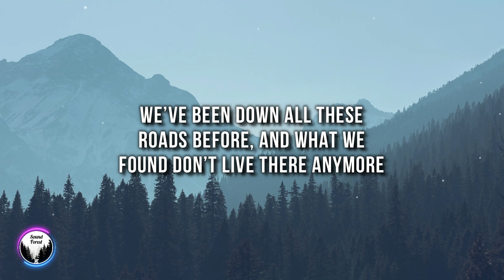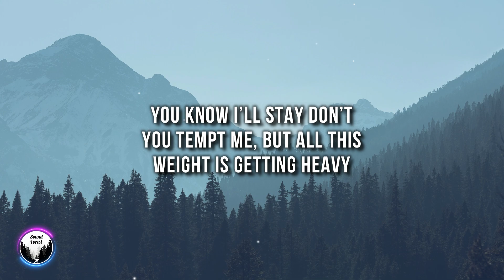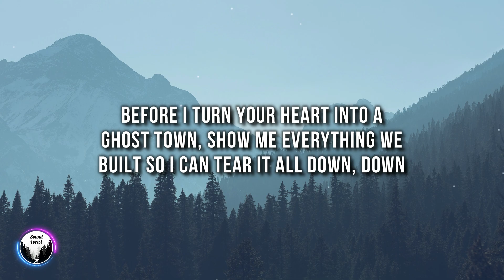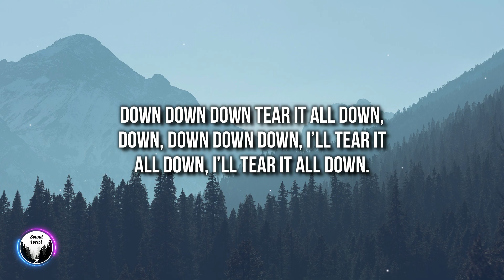Benson Boone - Ghost Town (Lyrics) | Maybe You Would Be Happier With Someone Else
🎤 Lyrics: "Benson Boone - Ghost Town"

You fill me up till you’re empty,
I took too much and you let me,
We’ve been down all these roads before,
And what we found don’t live there anymore,

It’s dark,
It’s cold,

Maybe loving me’s the reason you can’t love yourself,
Show me everything we built so I can tear it all down,
Down,

You know I’ll stay don’t you tempt me,
But all this weight is getting heavy,
Been holding up what wasn’t meant to stand,

It’s dark,
It’s cold,

Down,
Down down down tear it all down,
Down,

Where love once was but it’s faded away,
These broken memories,
I’m left here alone and afraid to say,

Ooooh,